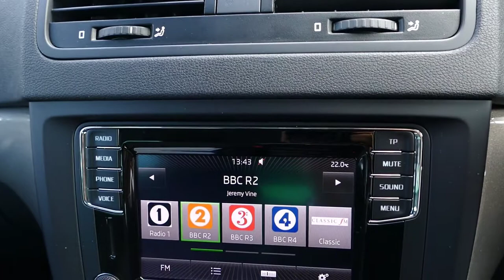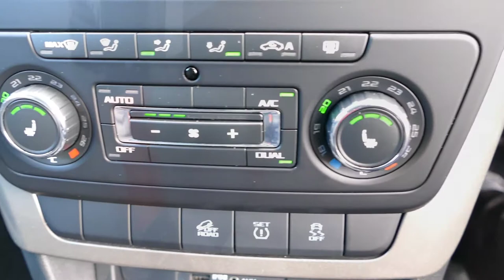NOW SOLD Skoda Yeti 2.0 TDI CR Elegance Station Wagon 4x4 at Simpsons SKODA Preston NOW SOLD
Here we have a Skoda Yeti in the Petrol Blue Metallic. This particular vehicle has covered 35,632 miles and is equipped with the heated leather front seats, offroad mode and a full size spare wheel. The perfect car for any occasion, weather that be going to the shops or into the wilderness.